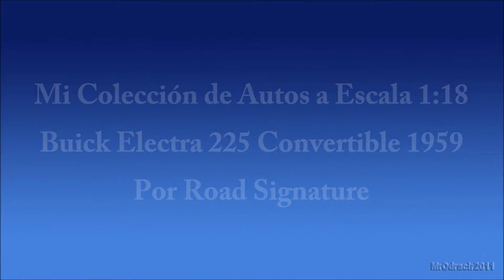1959 Buick Electra 225 Convertible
Diecast 1:18 By Road Signature